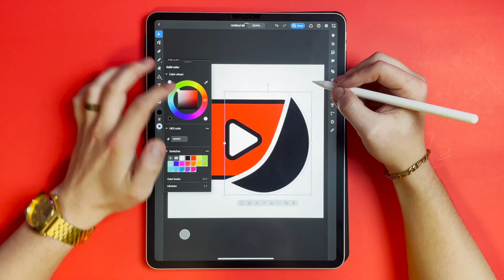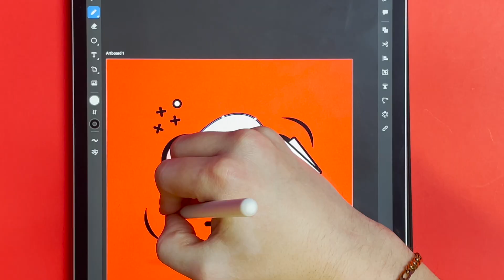Vector illustration | adobe illustrator iPad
Digital vector art on iPad Pro using Adobe illustrator app.

I will be using Adobe Illustrator instead of Ipad's Procreate. I think the illustration came out awesome. I really love Adobe Illustrator and I hope you guys enjoy it too!

HEY! Thanks so much for stopping by! I hope you enjoyed my video!

If you want to connect or chat you can find them in my discord here!